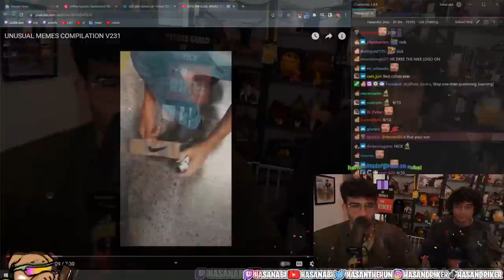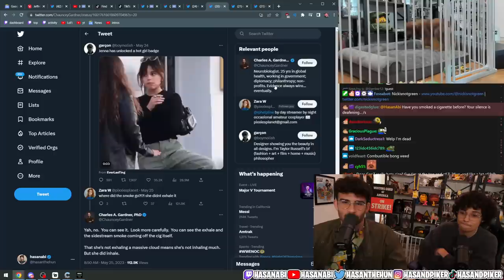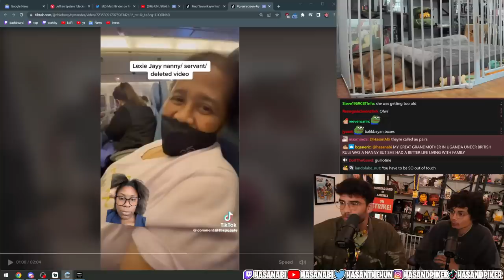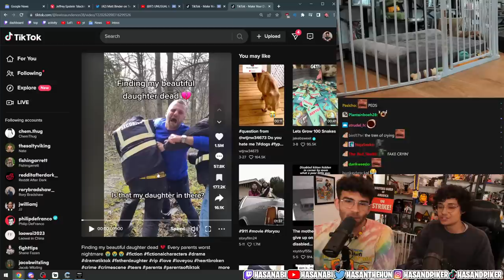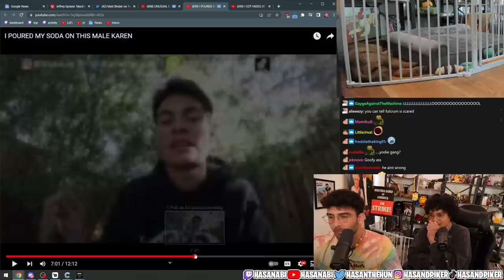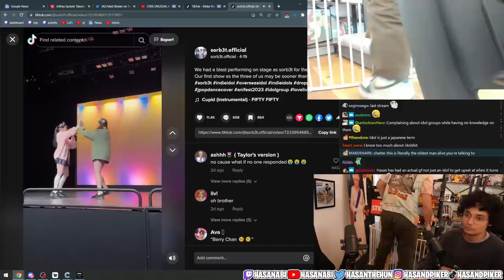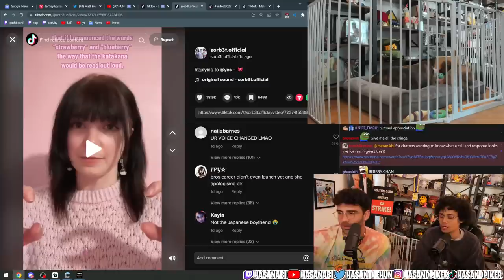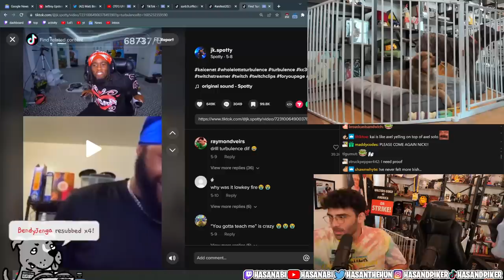HasanAbi and nickisnotgreen React to TikTok Drama!!! | Full Raw Video | HasanAbi Network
HasanAbi and nickisnotgreen React to TikTok Drama!!! | Full Raw Video | 27 May 2023
00:00 Intro
07:47 AI Writing Note
23:44 Jenna Ortega
33:35 Indonesian baby Smokes 40 cigarette a day
37:20 Zac Efron
41:01 Dancemoms
50:52 Lexie Jayy nanny
57:33 Lexie Jayy Talking about Elena
1:06:07 Twitter Responds on Lexie Jayy Situation
1:11:58 Parents of Tiktok
1:12:52 Conservative Lady
1:15:28 “Silly Ass Liberals!”
1:18:13 TikTok Actor!
1:39:01 School Shooting Ad
1:45:40 Guy cancels himself!
1:52:57 Top Story of The Day: Sorb3t!
2:28:53 Berry Dance
2:30:13 Back to Sorb3t
2:44:46 All Call & Responses from Love Live Explanation at 2:46:40
2:48:32 Ashe
3:01:36 Canadian J-Pop Group
3:06:51 Turbulance?
3:09:56 Kai Cenat